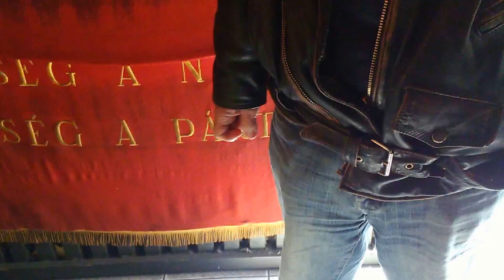Egy nyugalmazott KGB-s "vallomásai".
Beismerte,hogy politikai gyilkosságokat is elkövetett.
Tisztelt Nézőink! "Színházunk" fennmaradása érdekében köszönettel elfogadnánk pár forint adományt a következő paypal címre: FONTOS: A szereplők tudták, hogy a velük készült felvételek nyilvánosságra kerülnek.Ezért egy-két rajongótól anyagi elismerésben is részesültek. /Lásd Köszönő videók/